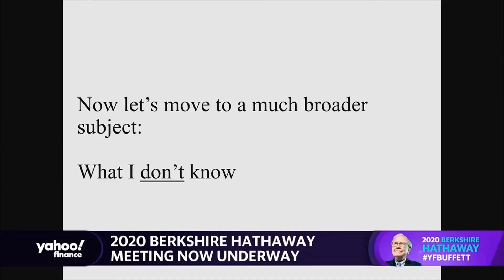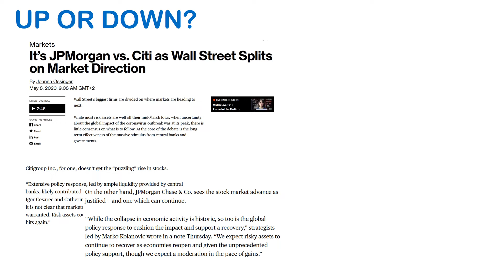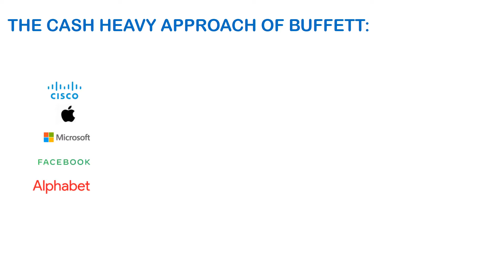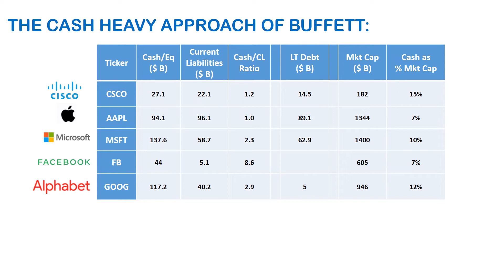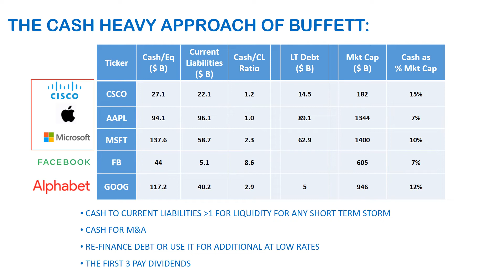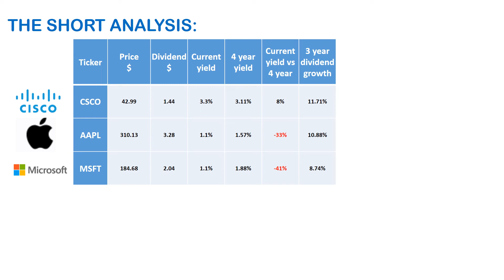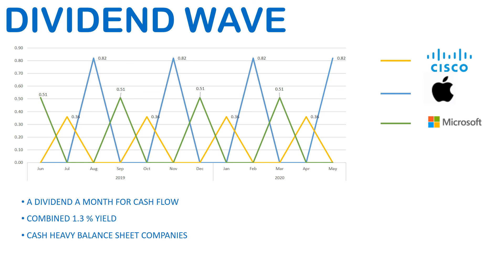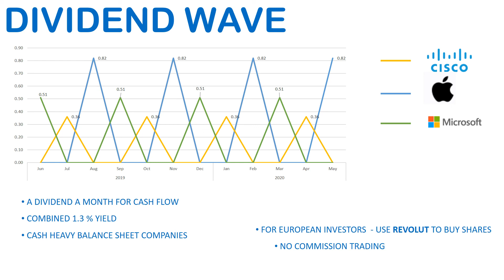3 cash rich companies for your dividend portfolio (Apple, Microsoft, Cisco)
3 Cash heavy companies to add to a dividend portfolio

3 Stocks for May, Apple, Microsoft and Cisco
Market volatility, Warren Buffett not knowing where the market goes.